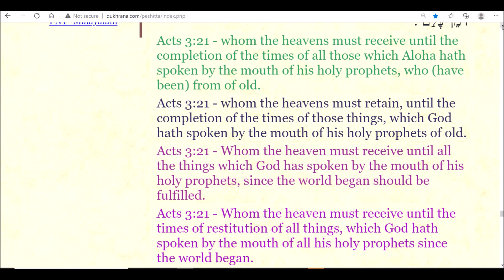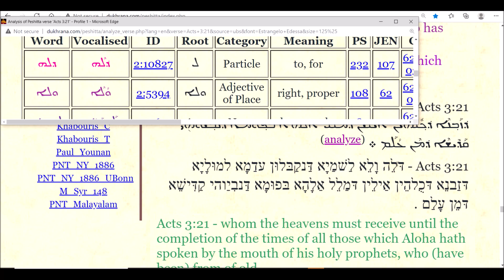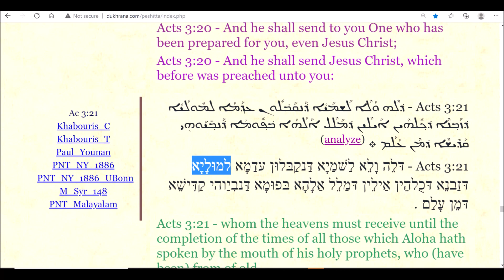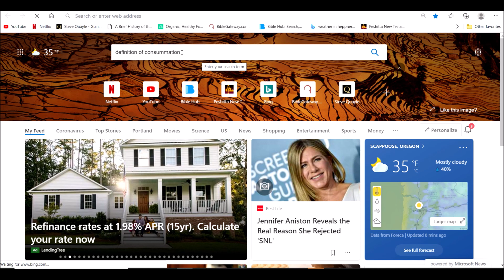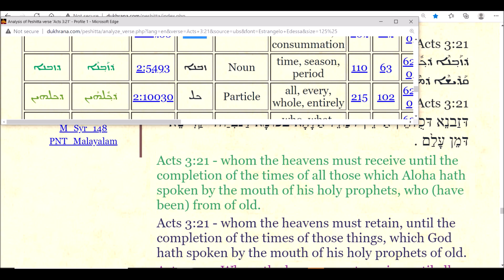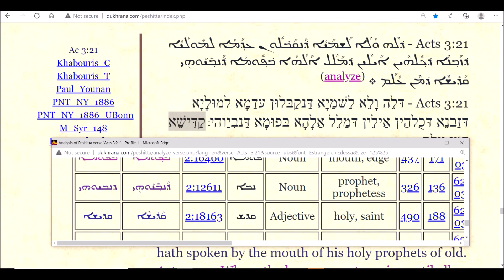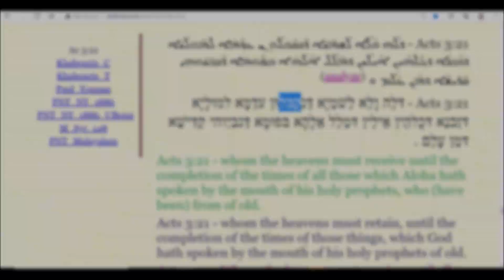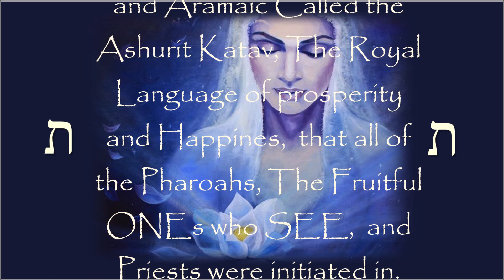The Restoration of All things is the End of the Matrix System of Control - Proof Room -see Desc. box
Please watch this video all the way through until the end as a connection to Ancient Egypt.) I had a question from one of our STAND family members and they asked: "do u believe that first and foremost we should listen to what the spirit reveals to us individually? or do u think there is actually a 100% way to verify  ancient texts and trust them completely to lead us to the truth? or a mix of both?"

I decided to share this with all of you as well as a verse that the Spirit wanted me to look so as to connect it to this question.  It was very illuminating to me and was a validation as to the purpose of this channel;  we share this message with all of you as well as others who are wanting TRUTH, LIGHT, and LOVE.  May you be blessed with this as I was when I did my forensic analysis.